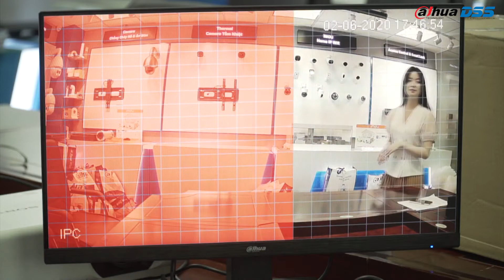Camera IPC FULL COLOR 2239 & 3249: Trải Nghiệm Thực Tế Dòng Camera Tích Hợp LED Trợ Sáng